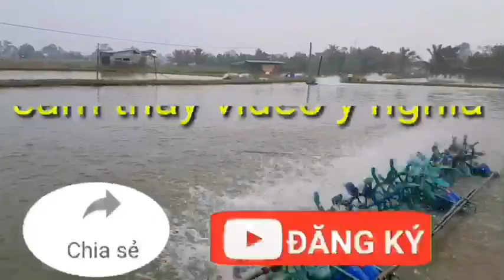THỊ TRƯỜNG THỦY SẢN 18/9/2020